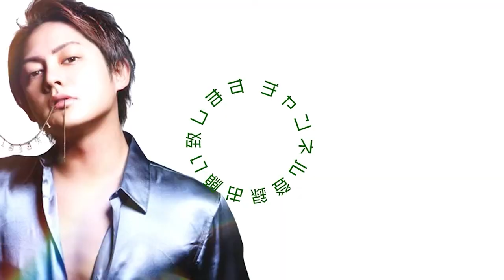【 そのビジネスもう辞めた方がいいですよ！！億を作る経営者のビジネス講座】青汁王子 切り抜き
青汁王子こと三崎優太さんの切り抜き動画を投稿しています。

2022年8月20日配信
「ついに芸能界のトップとお会いしました、テレビとYouTubeの融合が始まる！」より切り抜き

フルテロップなのでミュート再生でもご視聴可能です。

三崎 優太（みさき ゆうた）
身長 181cm

高校時代にはじめたアフィリエイト広告で月収400万円を売り上げるなど若くしてビジネスの才能が開花、高校卒業後18歳で株式会社メディアハーツ（現：ファビウス株式会社）を起業。
2014年には美容通信販売事業を開始、2017年には「すっきりフルーツ青汁」を累計1億3,000万個販売し、17年9月期の売上高が前期比539％増となる年商131億円の会社をつくり上げる。
現在は、財務・会計、経営戦略および生産効率や組織・人事、営業・マーケティングなど若手経営者への多岐にわたる事業支援を精力的に行う実業家として活躍。
2020年に発表となる新規ビジネスプロジェクトが複数進行中。